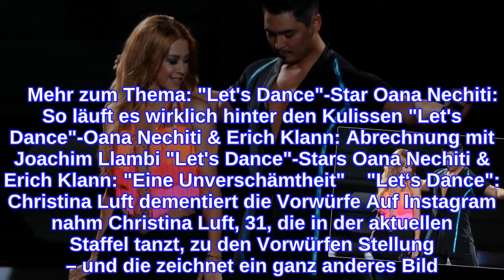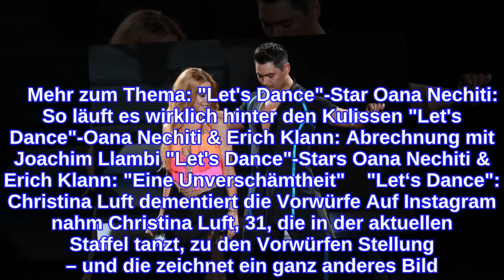"Let‘s Dance" Zoff der RTL-Profitänzer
"Let‘s Dance": Ehemalige RTL-Profitänzer packen aus Die Fronten verhärten sich! In ihrem Podcast "Tanz oder gar nicht" packen die Ex-"Let‘s Dance"- Profitänzer Erich Klann, 34 und Oana Nechiti, 33 jede Woche über die Schattenseiten der Sendung aus. Die Show sei sexistisch, den Tänzern sei es nicht erlaubt, viel zu der Jury-Kritik von Joachim Llambi (56) & Co. zu sagen, Jorge González, 53 habe eigentlich Show nichts zu suchen – die Liste der Vorwürfe ist inzwischen ziemlich lang. Ein Zug, auf den auch Ex-Teilnehmer Gil Ofarim, 38 schnell mit aufsprang. In "Stadt, Land, BILD" packte der Sieger von 2017 darüber aus, wie die Stimmung hinter den Kulissen wirklich sei. "Alle machen vor der Kamera auf beste Freunde", ätzte er. In Wahrheit sei aber alles ganz anders: "Es war der größte, hässlichste, schmutzigste Konkurrenzkampf, den ich je erlebt habe." Krass! Und auch Erich machte bereits deutlich, dass die Leistung der Tänzer backstage oft für Gesprächsstoff sorge: Nach Friede, Freude, Eierkuchen klingt das nicht! Und die Vorwürfe scheinen hinter den Kulissen gerade für mächtig Wirbel zu sorgen.     Mehr zum Thema: "Let's Dance"-Star Oana Nechiti: So läuft es wirklich hinter den Kulissen "Let's Dance"-Oana Nechiti & Erich Klann: Abrechnung mit Joachim Llambi "Let's Dance"-Stars Oana Nechiti & Erich Klann: "Eine Unverschämtheit"    "Let‘s Dance": Christina Luft dementiert die Vorwürfe Auf Instagram nahm Christina Luft, 31, die in der aktuellen Staffel tanzt, zu den Vorwürfen Stellung – und die zeichnet ein ganz anderes Bild! Auf die Frage eines Fans, ob es oft Zickereien gebe, sagte sie: "Dann war ich in dem Moment wohl nie anwesend." Sie betont: "Wir Profis verstehen, dass es hier darum geht, besondere Momente zu kreieren und der überzeugendste Prominente am Ende den Pokal in den Händen halten wird." Klingt nach einem klaren Seitenhieb gegen ihre Ex-Kollegen! Damit steht wohl Aussage gegen Aussage. Ein Produktionsmitarbeiter vermutet: Zumal vor allem Erich und Oana wohl noch so einiges auf Lager haben. Vor dem Start ihres Podcasts kündigte der 34-Jährige an: Das kann ja noch heiter werden ... Text aus der aktuellen IN-Printausgabe von Sophia Ebers Weitere spannende Star-News liest du in der aktuellen IN – Jeden Mittwoch neu am Kiosk!
INFORMATION
• Source: ok-magazin